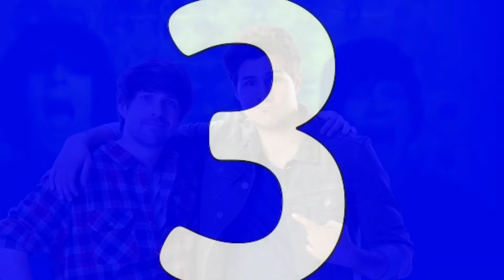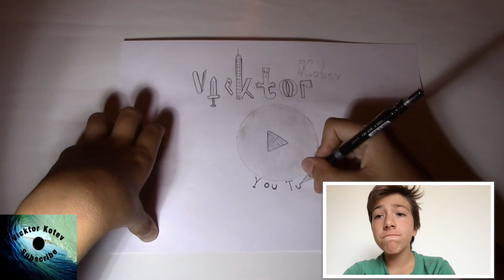Top 20 Most Subscribed YouTubers